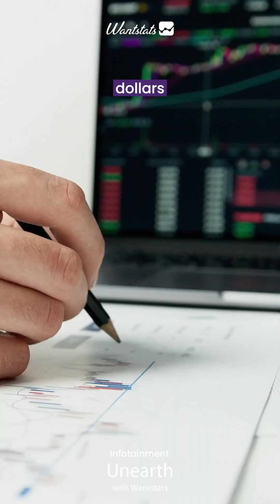A new Cancer Med is out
"A new hope for those battling skin cancer! Lymphir, a groundbreaking medication for cutaneous T-cell lymphoma (CTCL), has just been approved by the FDA. After years of perseverance, Citius Pharmaceuticals, a 17-year-old company, brings its first FDA-approved product to market. Lymphir targets the cancer’s interleukin-2 receptor, offering relief from symptoms like itching without causing significant side effects. With the CTCL treatment market valued at $300-400 million, this approval marks a major milestone in the fight against this challenging cancer. 💊✨